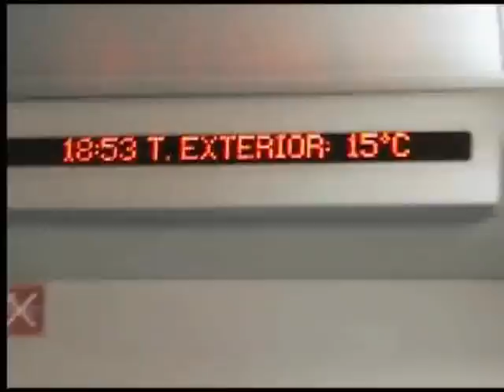Aztek (The Ultimate Levitation Principle)